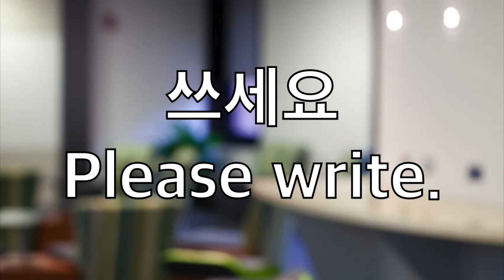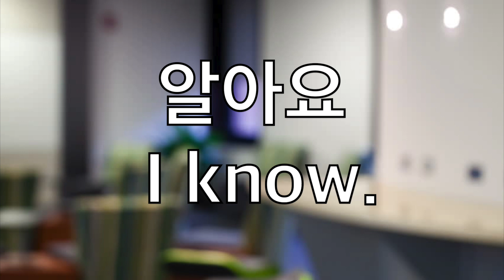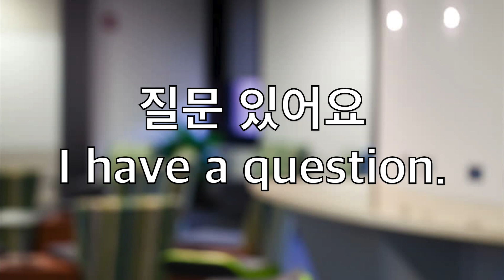한국어 Learn Korean | Classroom Expressions 교실 용어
교실 용어
Classroom Expressions

안녕하세요, 한국언니예요. Hello this is Korean Unnie that makes learning Korean fun and easy.
In this episode of Korean Unnie, we are going to learn classroom expressions. These are the common phrases that can be used in a classroom situation.

보세요. Please look.

여기를 보세요.
Please look over here.

페이지 23쪽을 보세요.
Please look at page 23.

들으세요. Please listen.

귀 기울여 들으세요.
Please listen carefully.

다음 대화를 들으세요.
Please listen to the following dialogue.

쓰세요. Please write.

손으로 쓰세요.
Please handwrite.

받아쓰세요.
Please dictate.

읽으세요. Please read.

본문을 읽으세요.
Please read the text.

페이지 50쪽을 읽으세요.
Please read page 50.

따라하세요. Please repeat.

선생님을 따라하세요.
Please repeat after the teacher.

오디오를 따라하세요.
Please repeat after the audio.

이야기하세요. Please talk.

짝과 함께 이야기하세요.
Please talk with your partner.

한국친구와 함께 이야기하세요.
Please talk with your Korean friend.

앉으세요. Please sit down.

제 자리에 앉으세요.
Please go to your seat.

서 있지 말고 앉으세요.
Please don’t stand up and sit down.

쉬세요. Please take a rest.

5분 동안 쉬세요.
Please take a rest for 5 minutes.

잠깐 쉬세요.
Please take a rest for a moment.

네. Yes.

이해가 되었나요? 네.
Do you understand? Yes.

아니요. No.

이해가 되었나요? 아니요.
Did you understand? No.

알아요. I know.

이 단어를 알아요? 알아요.
Do you know this word? Yes, I know it.

몰라요. I don’t know.

이 단어를 알아요? 몰라요.
Do you know this word? No, I don’t know.

잘 했어요. Good job

참 잘했어요. Very good job.
아주 잘했어요. Very good job.

질문 있어요. I have a question.

선생님 저 질문 있어요. Teacher, I have a question. (In Korea, we call teachers by their title not by their names, and we call them teacher).

여러분 Everyone
여러분, 저를 따라하세요.
Everyone repeat after me.

여러분 저를 보세요.
Everyone look at me.

Korean Unnie writes her own scripts, films and edits her videos all by herself.
Korean Unnie is willing to make any types of videos that helps people all around the world to understand Korea better.

Are you addicted to Korean drama? Are you always searching for K drama (Korean drama) lists online and korean tv shows online?

Do you want to learn Korean? Do you want to learn basic Korean phrases for beginners?

Are you addicted to Korean food? Do you like Kimchi, tteokbokki, korean bbq?

Do you want to know more about the Korean culture, and get some deep understanding about the Korea republic?